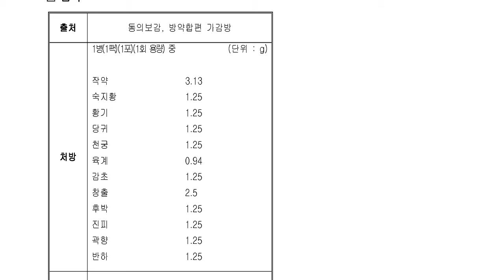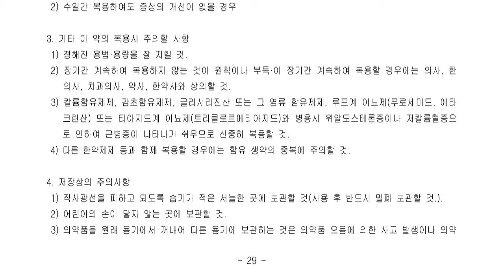중추신경계용약, (해열,진통,소염)...쌍금탕(雙金湯)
작약, 숙지황, 황기, 당귀, 천궁, 육계, 감초, 창출, 후박, 진피, 곽향, 반하

광동탕에프액(광동제약)
동의쌍금탕과립(동의제약)
삼영쌍금탕액(경희제약)
솔감탕에프액(조선무약)
솔표쌍금탕(조선무약)
쌍감천액(쌍금탕액)(비웰팜)
쌍금천액(쌍금탕액)(한중제약)
용표쌍금탕(익수제약)